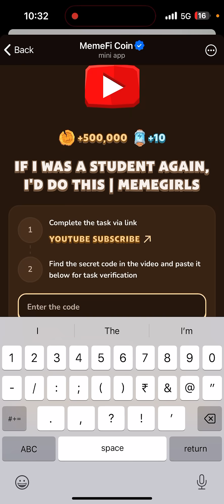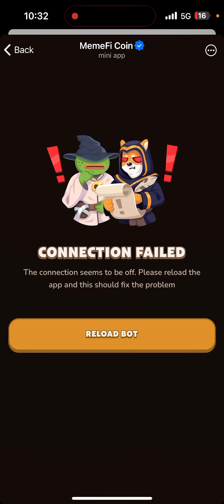IF I WAS A STUDENT AGAIN, I'D DO THIS | MEMEGIRLS | Memefi New Video Code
IF I WAS A STUDENT AGAIN I D DO THIS
If i was a student again memefi code
If i was a student again memefi
If i was a student again code
If i was a student again
Memefi code
memefi code
memefi coin
memefi task answer
memefi answer
memefi question
memefi answers
memefi task
code memefi
memefi combo
memefi video
IF I WAS A STUDENT AGAIN, I'D DO THIS | MEMEGIRLS